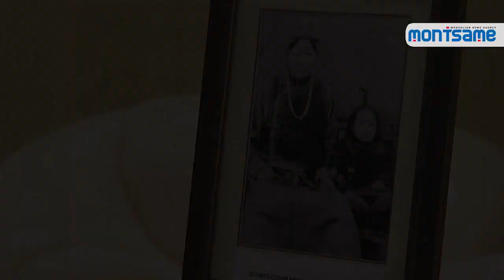Дондогдулам хатны очир эрдэнийн шигтгээтэй тоорцог